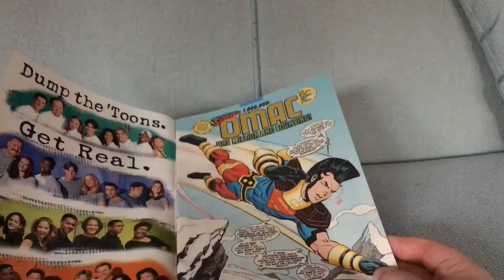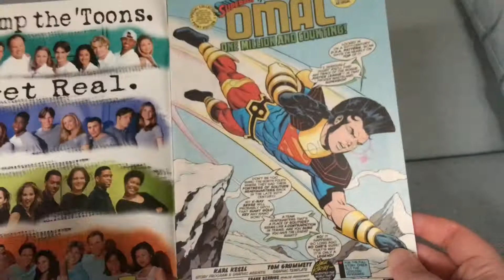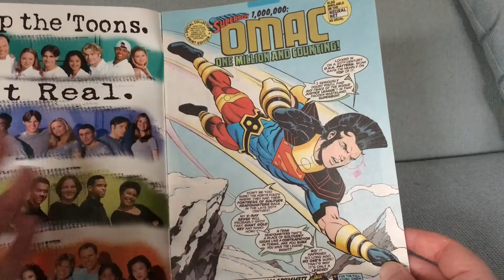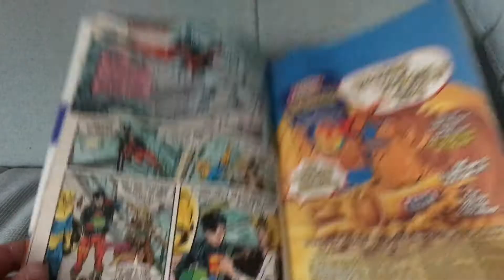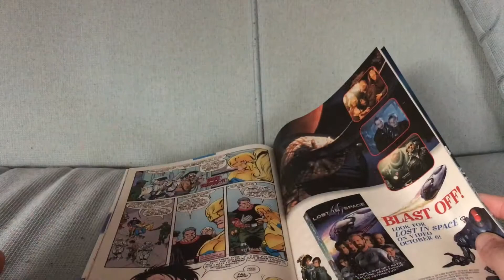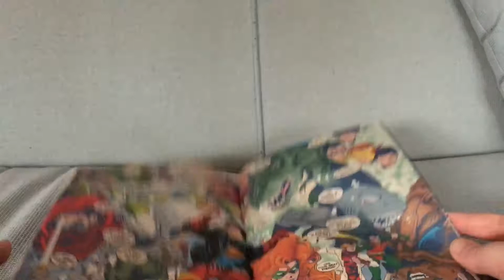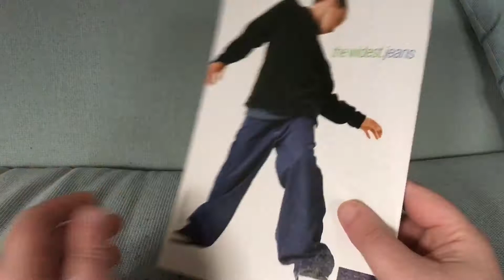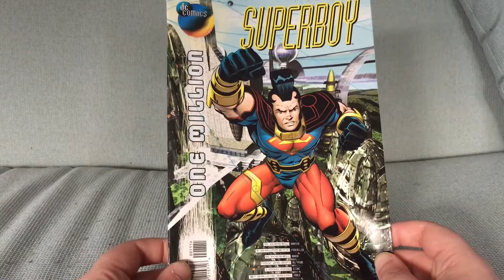Superboy #1000000: Superboy Meets OMAC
Superboy #1000000 by Karl Kesel and Tom Grummett (November 1998).